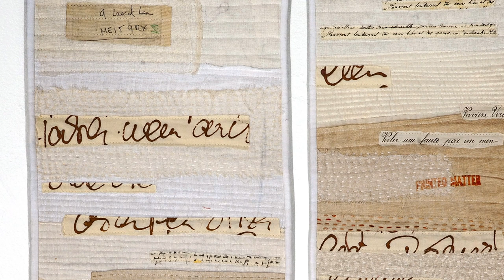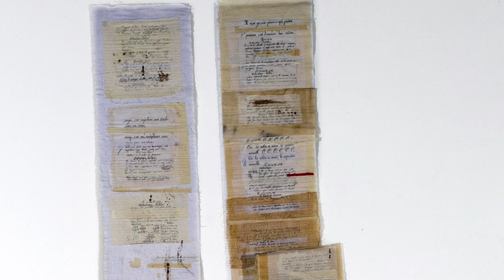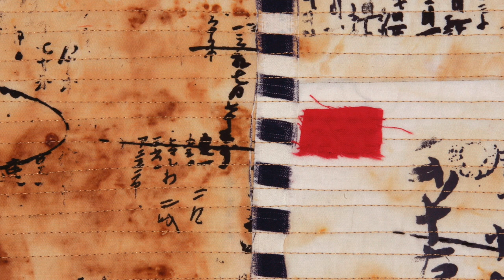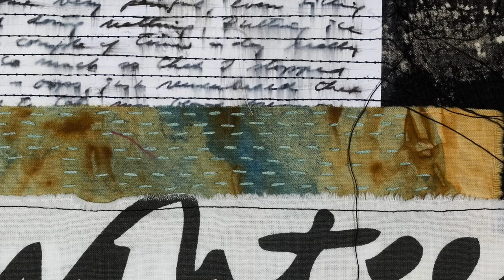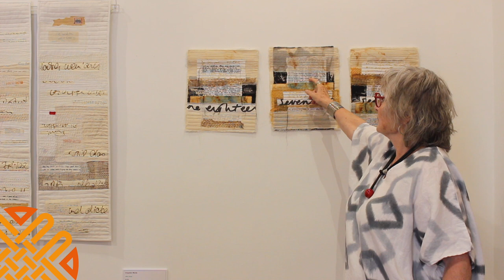Jette Clover chats about her exhibition Linguistic Marks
Jette chats about this love for text and working with white, with a little bit of 'lipstick' and the importance of a daily practice.
Two internationally renowned artists, Els van Baarle and Jette Clover, unite for their first Australian exhibition at Newcastle’s Timeless Textiles Gallery. Their Linguistic Marks exhibition combines the diverse styles of the two highly-skilled artists around the common theme they share – a love of text and writing.